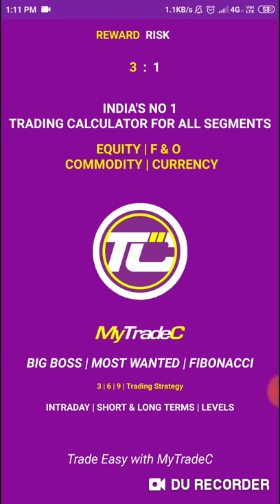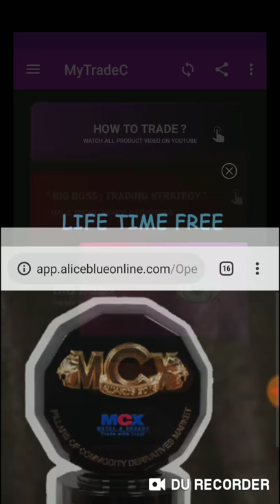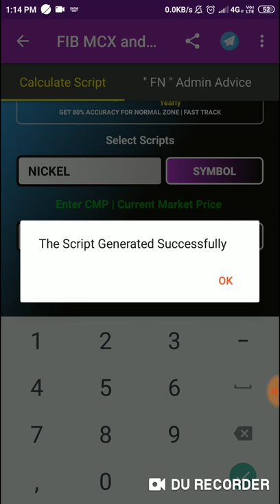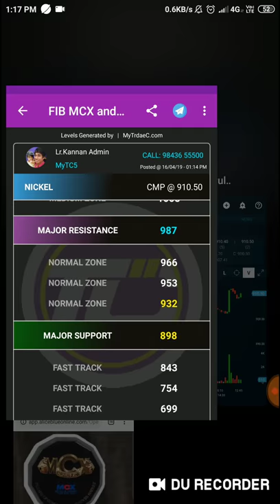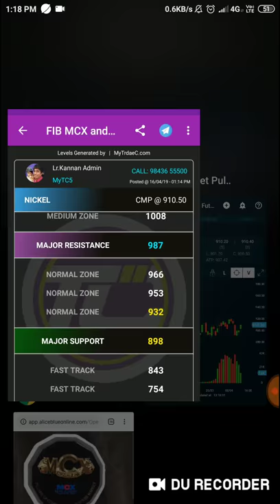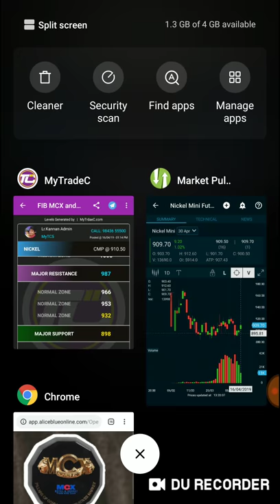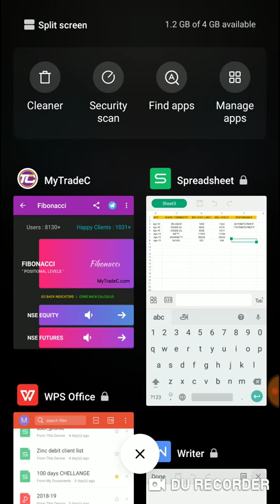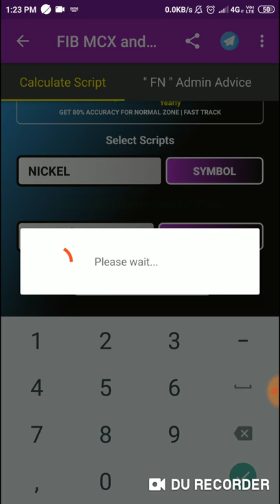NICKEL FIBO LVL | POSITIONAL VIEW IN TAMIL | MONTHLY GET 50 POINTS | EDUCATION | MyTradeC.Com | Lr.